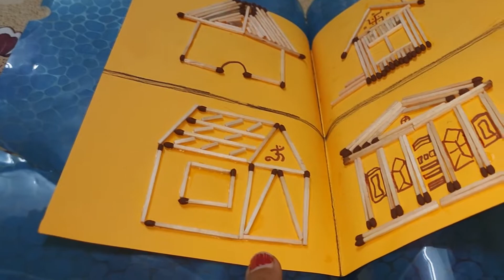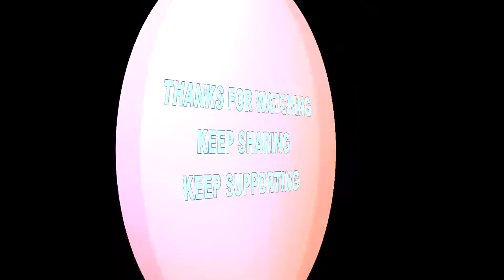Mummy Ki Aankh Ko Kya Ho Gaya 😌😌 | मम्मी की आँख को क्या हो गया | Lavya Naman Vlogs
YouTube Lavya Naman Times
Music